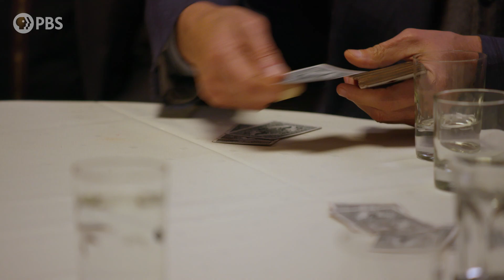Making Black America | Official Trailer | PBS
Henry Louis Gates, Jr. chronicles the vast social networks and organizations created by and for Black people—beyond the reach of the “White gaze.” 'Making Black America: Through the Grapevine' premieres Oct 4 at 9/8c on PBS. Watch on your PBS station, the PBS Video app, pbs.org and here on YouTube.